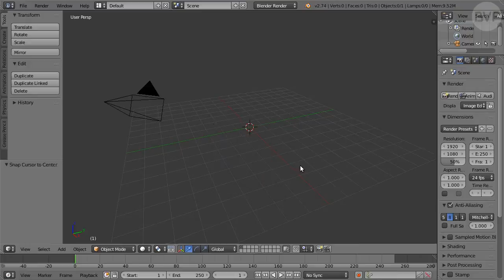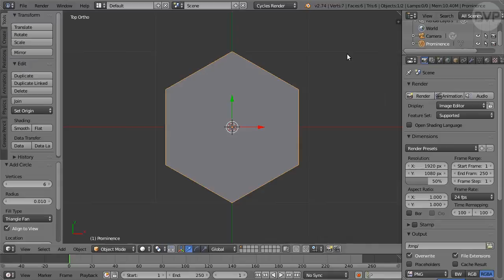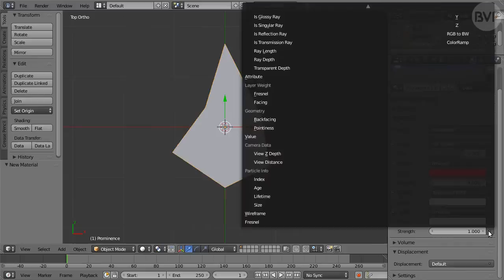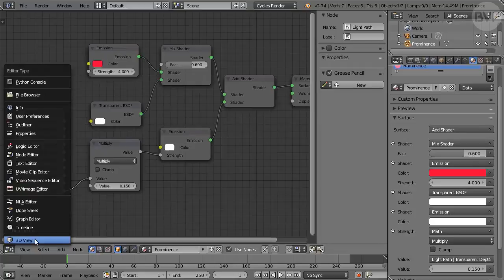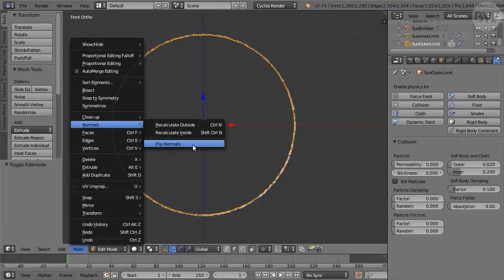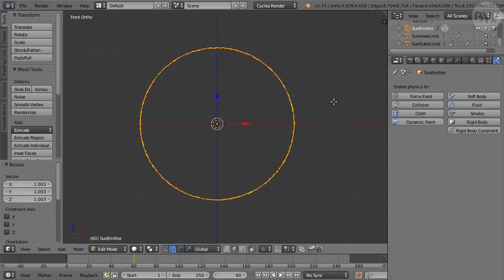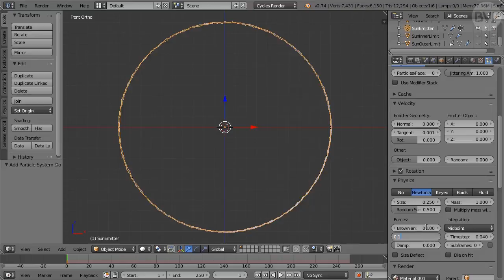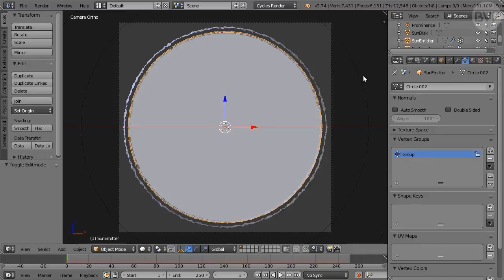Total Solar Eclipse in Blender, Part 1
Part 1 of 3. Make a realistic eclipse in Blender with this step-by-step tutorial. In Part 1 we use particles to create the red, glowing prominences. In Part 2, we shape the corona with simple objects and procedural textures. In Part 3, we assemble and animate the eclipse.